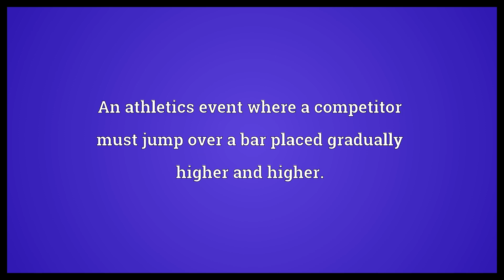High jump Meaning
Video shows what high jump means. An athletics event where a competitor must jump over a bar placed gradually higher and higher..  High jump Meaning. How to pronounce, definition audio dictionary. How to say high jump. Powered by MaryTTS, Wiktionary